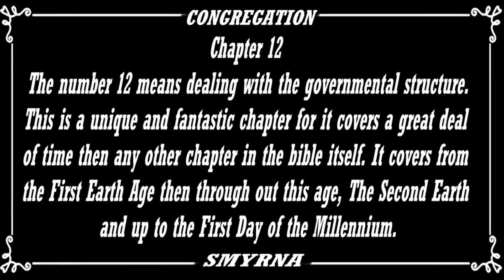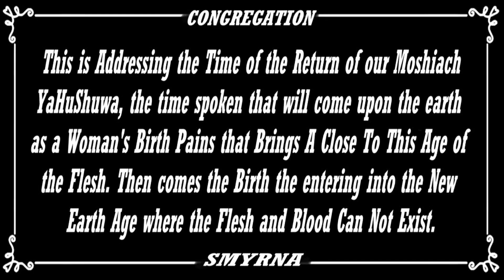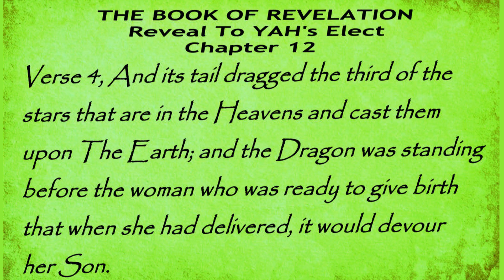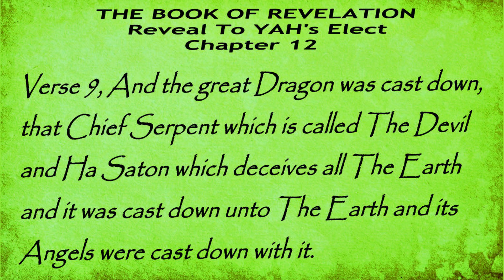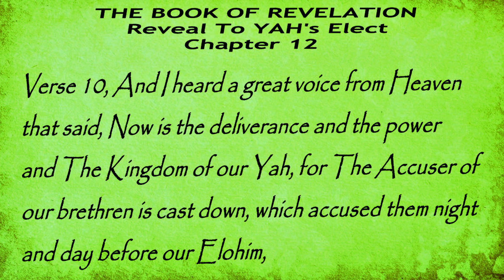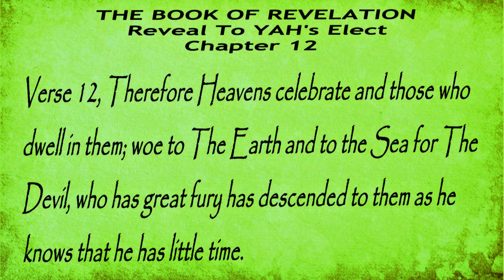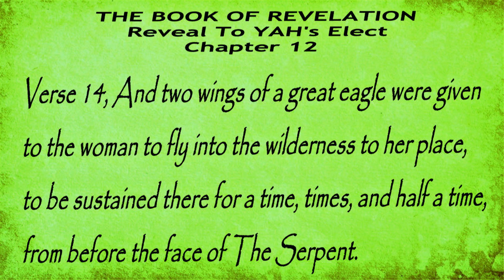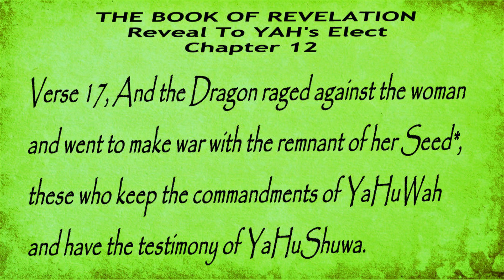REV 12 CHAPTER ONE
My Dear Brothers and Sisters of our Congregation we must beware of false teachers in these end days these workers of iniquity and how they corrupt and change the spiritual truth of our Father's inspired, living and loving word omain. They are marked by Yah as deceivers and coworkers as they rebelled in the First Earth Age along with Ha Saton against the Kingdom Of Yah. And are doing the same today for nothing is new under the sun. These dead and evil souls certainly don't belong at the table of our Moshiach YaHuShuwa along with us His Elect, forever omain.

As they corrupt one of the most important chapters in Yah spiritual inspired living word, in The Book Of Revealing To Yah's Elect Revelation 12  Chapter One. We the Kehillah SmyrnaYAH, the congregation the loves the Father Yah and His Kingdom here on the earth will make it straight for we are directed by Yah to do so, omain